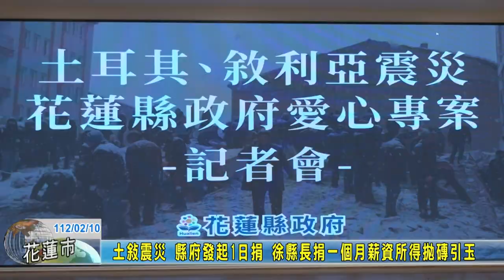20230210 01 土敘震災 縣府發起1日捐 徐縣長捐一個月薪資所得拋磚引玉